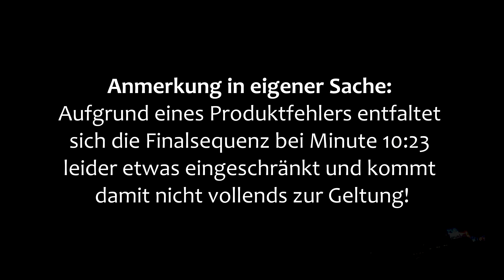⁽⁴ᴷ⁾ Musikfeuerwerk zum Bächtlefest in Bad Saulgau 2024 | von Albsterne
Am 13.07 fand - anlässlich des Bächtlefests - ein Pyromusical in Bad Saulgau statt. Das Feuerwerk wurde von der Firma Albsterne geplant und durchgeführt, wobei ich als Helfer dabei war.